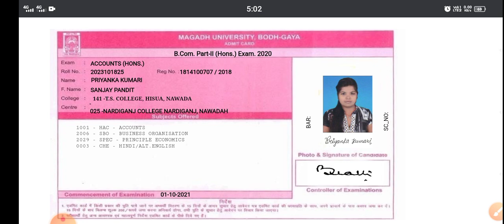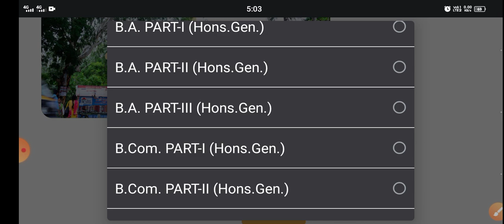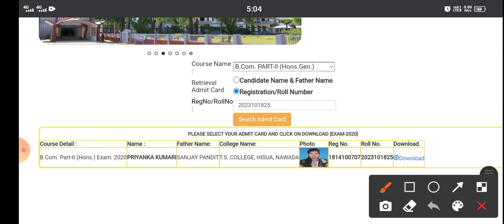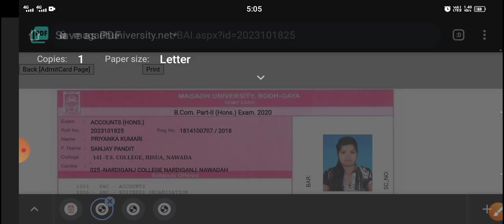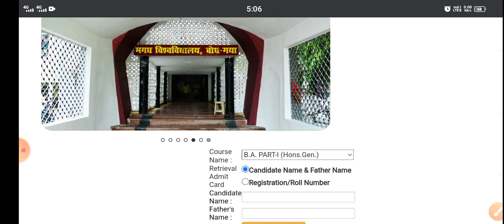Magadh University ba bsc bcom part 1 & part 2 admit card kaise dowanload kare ~2018-2021–2019-2022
Hii
I am surendra kumar

*Telegram joining admit card link available*

🌟 किसी प्रकार की वीडियो से आपत्ति हो तो contact करें

✅✅ Search topic👇👇
Magadh University ba part 1 admit card download
Magadh University ba part 1 admit check kaise kare
Magadh University ba part 1 admit card kaise nikale
Magadh University ba part 1 admit card out
Magadh University ba part 1 admit card released
Magadh University ba part 1 admit card jari
Magadh University ba part 1 admit card 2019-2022
How to check admit card of Magadh University part 1
Mu bsc part 1 admit card
Magadh University bsc part 1 admit card download
Magadh University bsc part 1 admit check kaise kare
Magadh University bsc part 1 admit card kaise nikale
Magadh University bsc part 1 admit card out
Magadh University bsc part 1 admit card released
Magadh University bsc part 1 admit card jari
Magadh University bsc part 1 admit card 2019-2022
Magadh University ba part 2 admit card download
Magadh University ba part 2 admit check kaise kare
Magadh University ba part 2 admit card kaise nikale
Magadh University ba part 2 admit card out
Magadh University ba part 2 admit card released
Magadh University ba part 2 admit card jari
Magadh University ba part 2 admit card 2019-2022
How to check admit card of Magadh University part 2
Mu ba part 2 admit card
Magadh University bsc part 2admit card download
Magadh University bsc part 2 admit check kaise kare
Magadh University bsc part 2 admit card kaise nikale
Magadh University bsc part 2admit card out
Magadh University bsc part 2 admit card released
Magadh University bsc part 2 admit card jari
Magadh University bsc part 2 admit card 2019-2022
Magadh University part 2 ug admit card
Magadh University bcom part 1 admit card download
Magadh University bcom part 1 admit check kaise kare
Magadh University bcom part 1 admit card kaise nikale
Magadh University bcom part 1 admit card out
Magadh University bcom part 1 admit card released
Magadh University bcom part 1 admit card jari
Magadh University bcom part 1 admit card 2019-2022
Mu bcom part 1 admit card